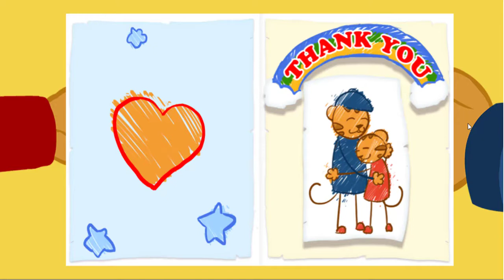Daniel Tigre en Español - ¡Buenos Días, Daniel! (Episodios Completos en HD)